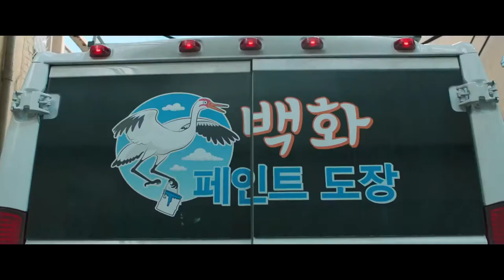Black Panther Fan trailer - By Derrick Jr